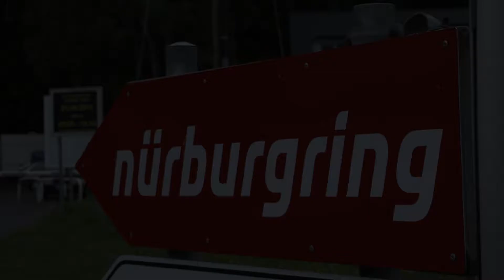LOTUS 3 ELEVEN